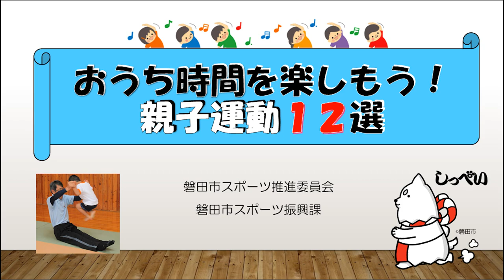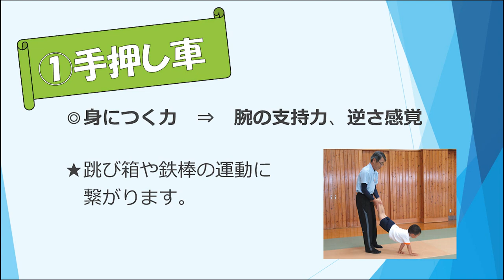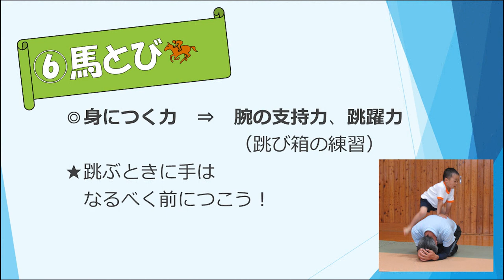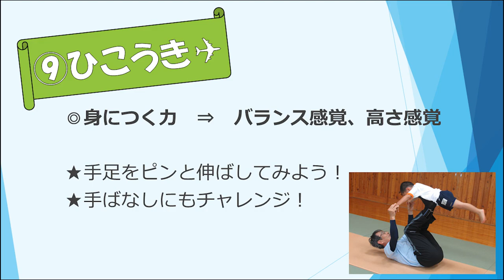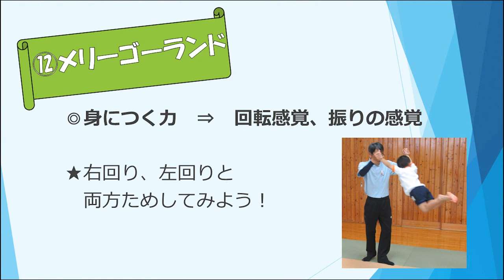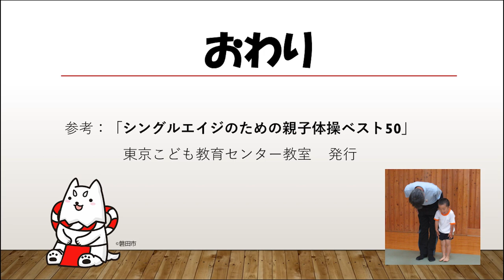おうち時間を楽しもう！ 親子運動12選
外出機会の減少は、ストレスが溜まってしまうだけでなく、
運動不足による体力の低下が心配されます。

自宅で親子揃って取り組むことで運動不足を解消できる動画を作成しました。

この動画では、逆上がり、マット運動、跳び箱などができるようになるために必要な
「逆さ感覚」「バランス感覚」「回転感覚」「筋持久力」「跳躍力」を養うことができる
運動を紹介しています。

幼少期に様々な運動を経験することは、将来に渡るバランス感覚を
身につける上ではとても大切です。
動画を参考にしていただき、楽しんで挑戦してみてください！

【もくじ】
0:36        注意事項
1:04　　①手押し車
1:49　　②コアラに変身！
　　　    ③世界一周
3:06　　④ぐるりんこ（逆上がり）
3:59　　⑤だんご虫
4:42　　⑥馬とび
5:21　　⑦リズムジャンプ
6:09　　⑧サーフィン
7:30　　⑨ひこうき
8:18　　⑩ワイパー
9:24　　⑪おさるの親子→ロボット
10:22　  ⑫メリーゴーランド

【参考】
「シングルエイジのための親子体操ベスト50」東京こども教育センター教室　発行